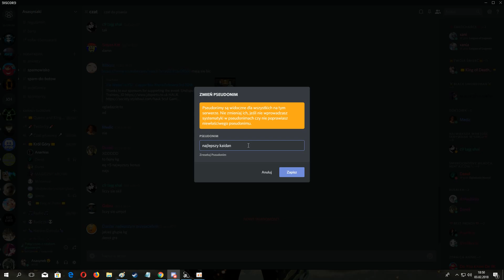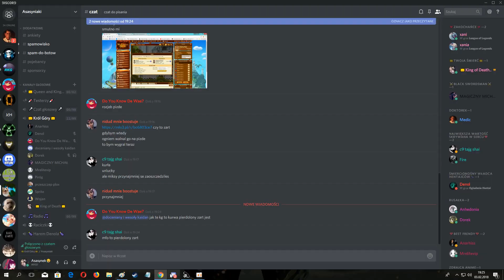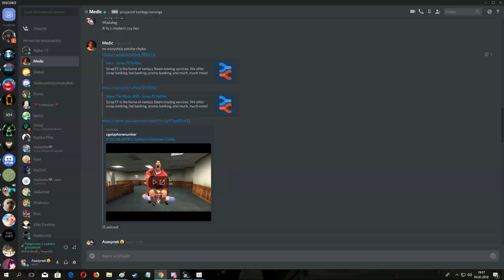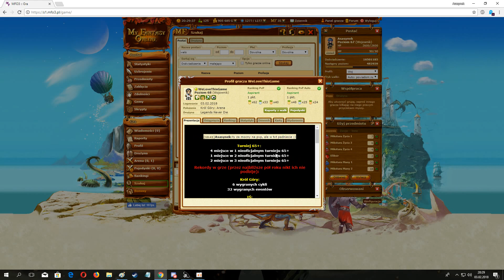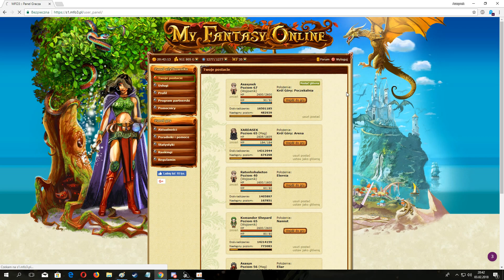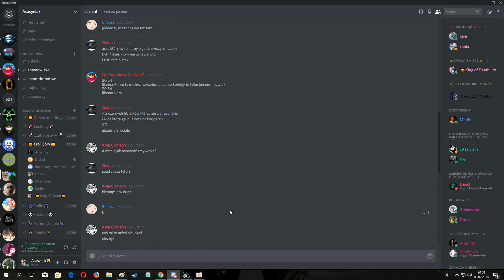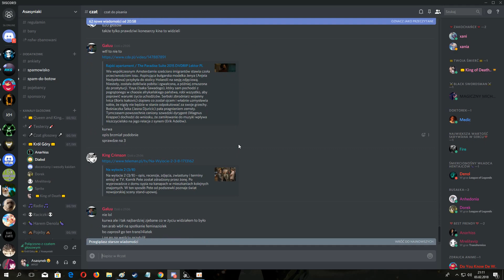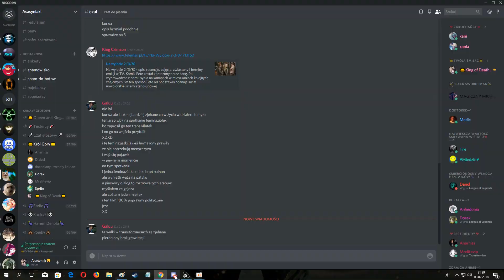MFO3: 170 Król Góry (03.02.2018)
Eee wrzucam jakiś stary odcinek z Króla Góry, który mam na dysku, ale nie wrzucałem go na YT. Niektórzy lubili tę serię, więc jeśli znajdę jeszcze jakieś nieopublikowane filmiki z Króla, to również je wrzucę.